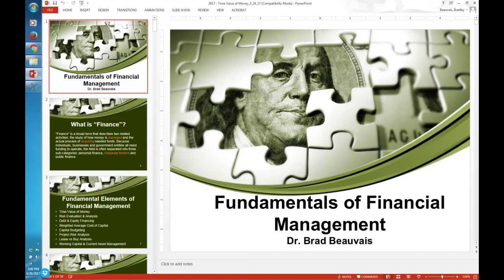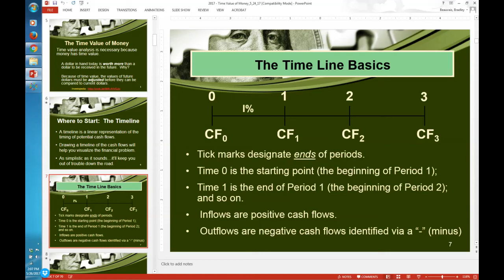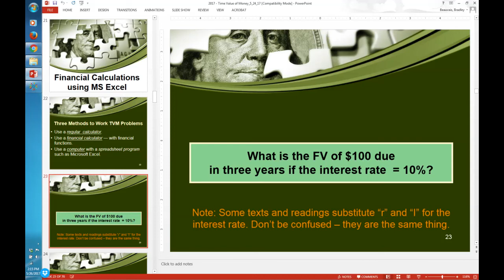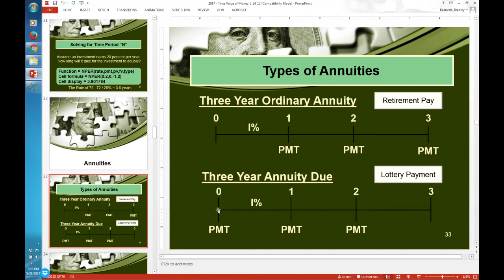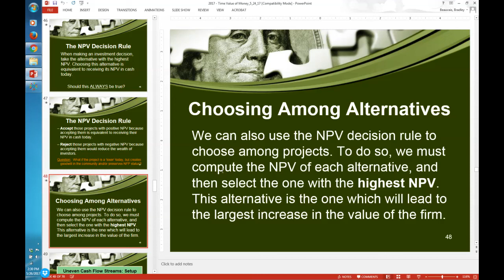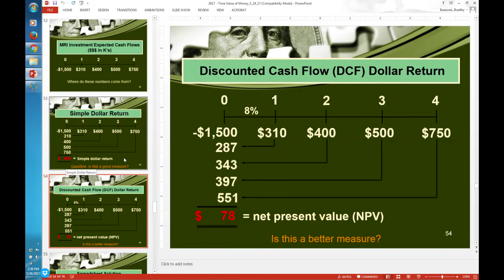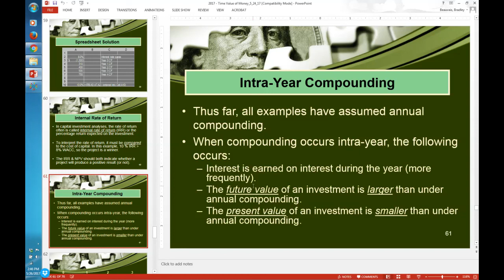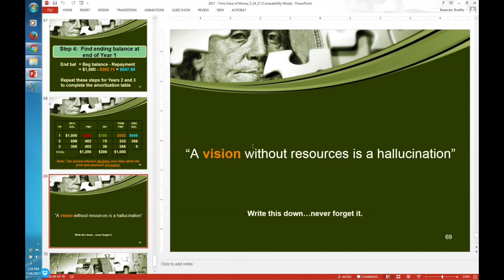Time Value of Money